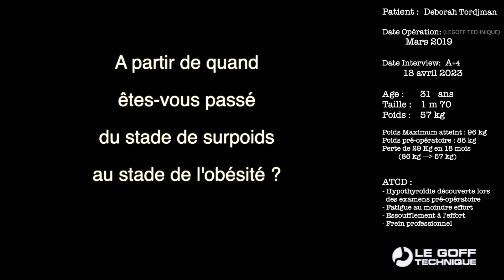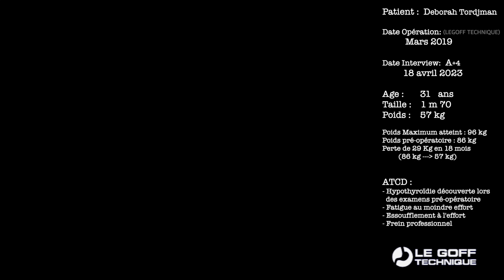Interview Deborah Tordjman N°3 Conséquences physiques de l'obésité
Interview Deborah Tordjman N°3 :
Conséquences physiques de l'obésité
0:17 Présentation
0:39 A partir de quand êtes-vous passé du stade de surpoids au stade de l'obésité ?
2:22 Quels problèmes de santé étaient associés à votre obésité ?

Technique de chirurgie Legoff :
Gastroplastie avec plicature partielle de l'estomac